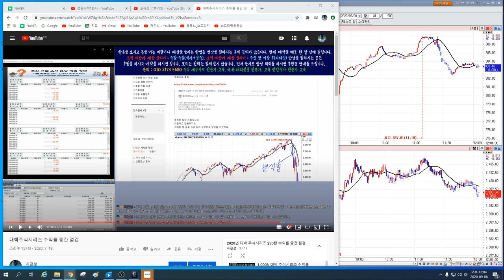대박 주식시리즈 회원님의 종목 선택은 ?